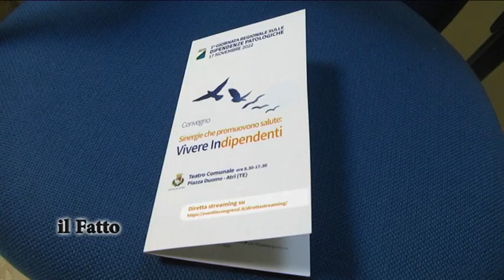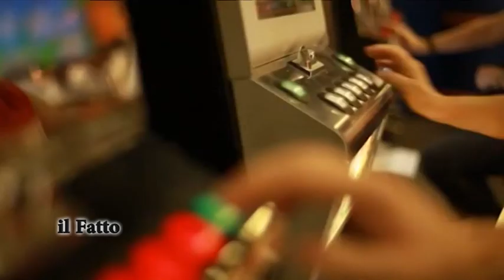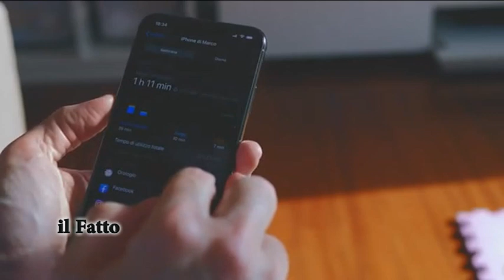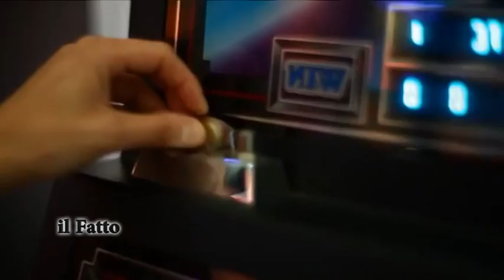IL FATTO - Dipendenze Patologiche - Ad Atri la 1° giornata regionale